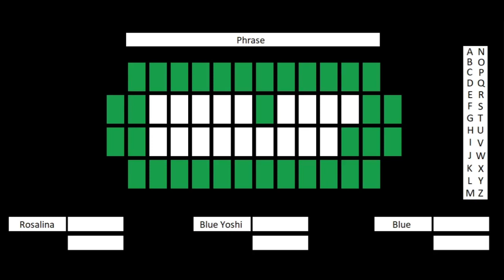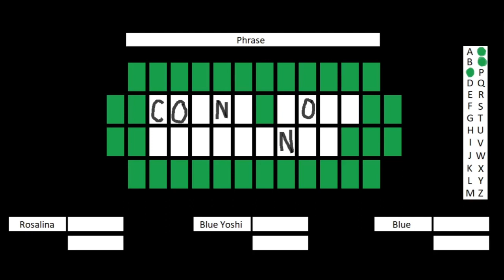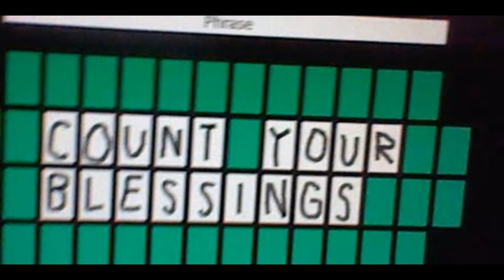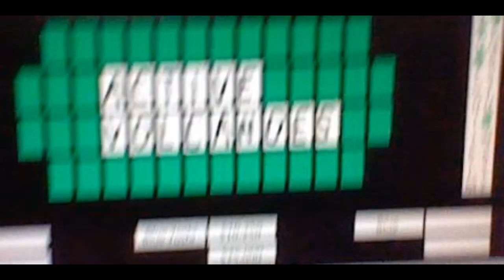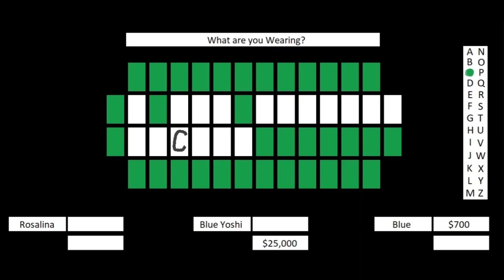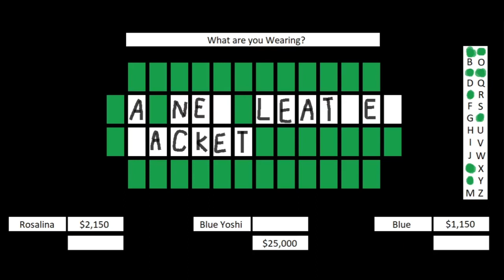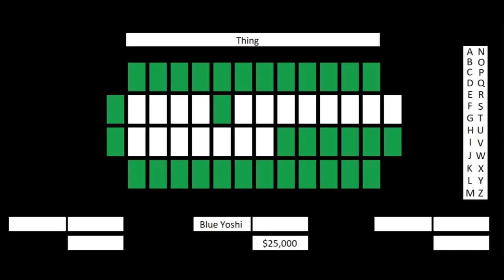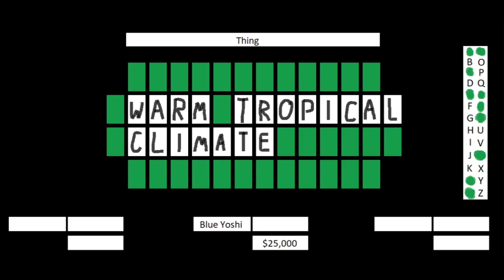Wheel of Fortune Gamestar Card Game Episode 24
were Episode 24 of Wheel of Fortune Gamestar Card Game. Princess Rosalina in 4-days grand total is $295,600. Let's have a contestant are Princess Rosalina, Blue Yoshi and Blue M&M.